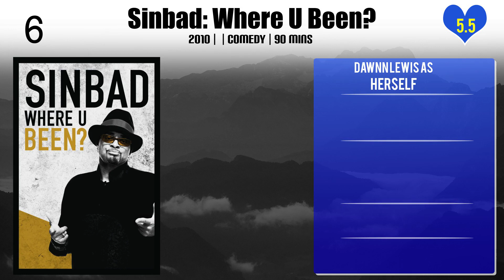Dawnn Lewis Top 10 Movies of Dawnn Lewis| Best 10 Movies of Dawnn Lewis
Top 10 Movies of Dawnn Lewis

Find the list of movies by Dawnn Lewis you can find more information, movie trailers, posters, reviews, youtube links in below link.

5.Sinbad: Where U Been?

Please Comment down your favorite movie of Dawnn Lewis